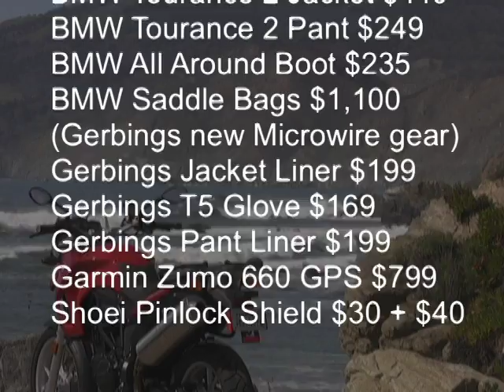BMW F650GS Test - Part 5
Part 5 of our BMW F650GS full road test. More riding near the California coast - tight back roads. If you like riding footage, this is it! If you don't, sorry. Next, a special SNOW episode! If you like this video series please tell BMW you want more!